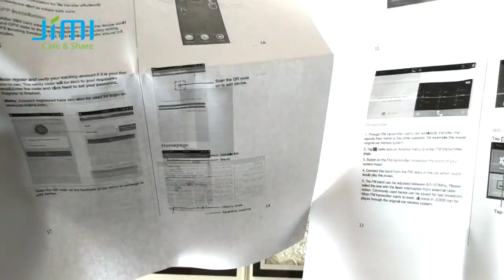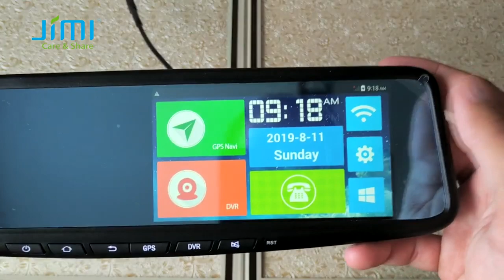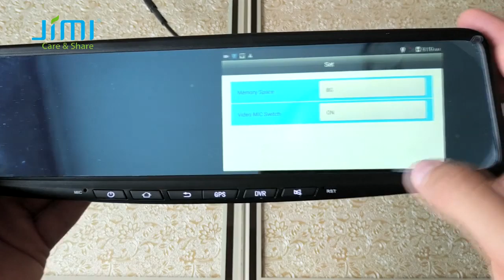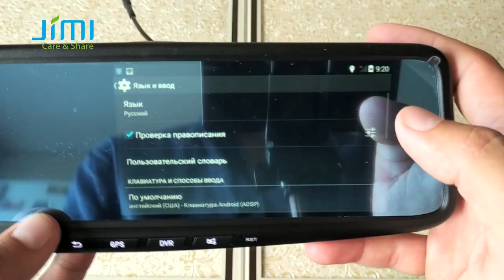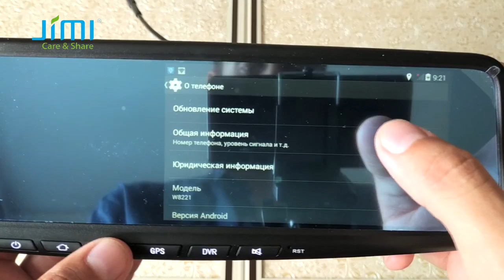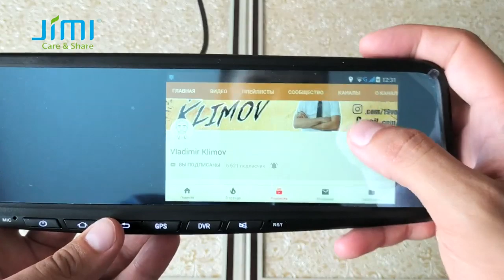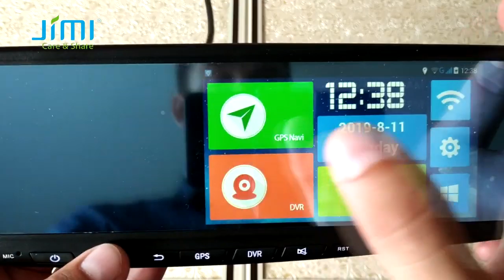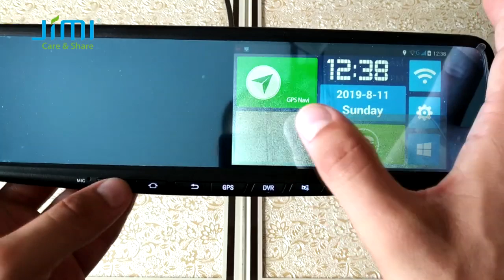Зеркало заднего вида CJ600 на АНДРОИД 3G GPS YouTube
Всем привет,сегодня у нас очень крутой товар это зеркало заднего вида на андроид CJ600.Распакуем  и посмотрим как оно выглядит и работает,а затем установим на автомобиль.